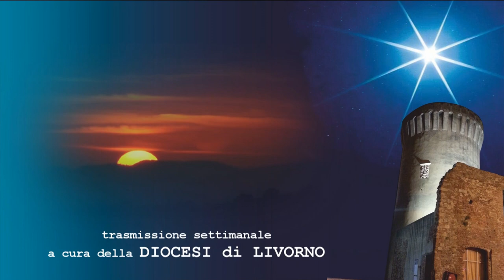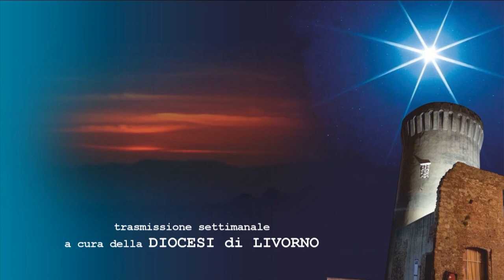SI FA SERA PARLIAMONE puntata del 12 dicembre 2023